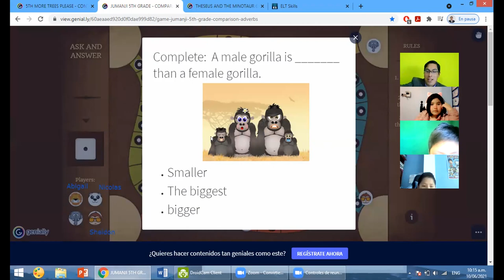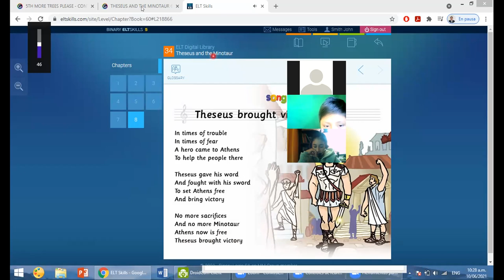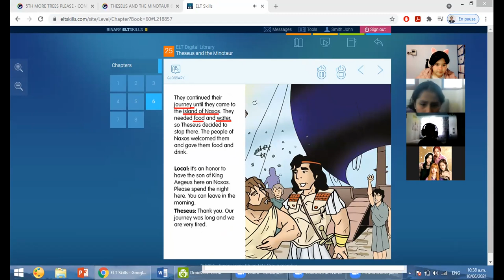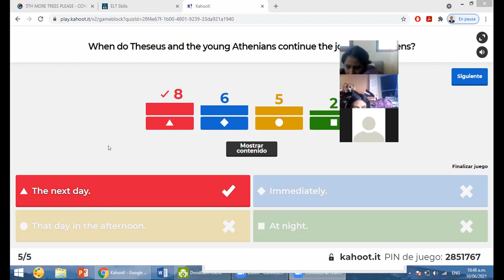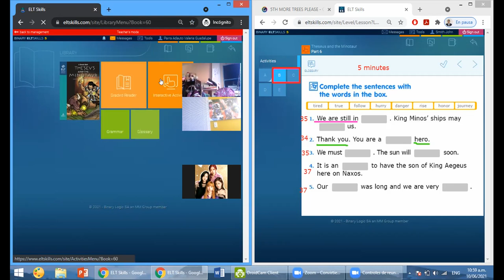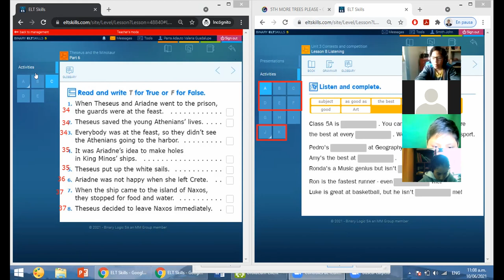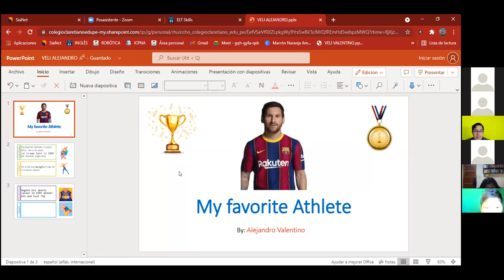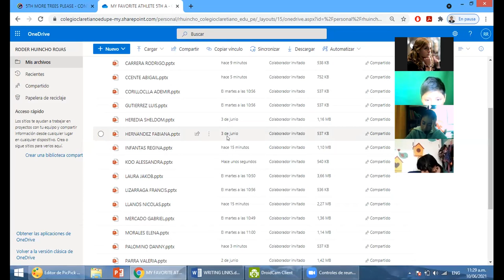ENGLISH CLASS 8-5TH C: THESEUS CHAPTER 6- ELT SKILLS UNIT 3 LESSON B.